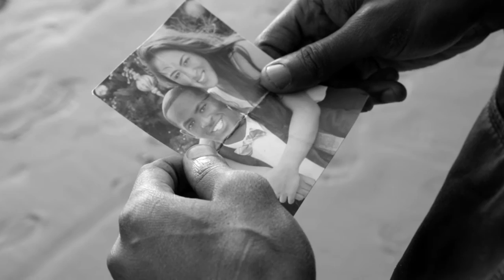Boxer London Durham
Produced by Slim the Producer